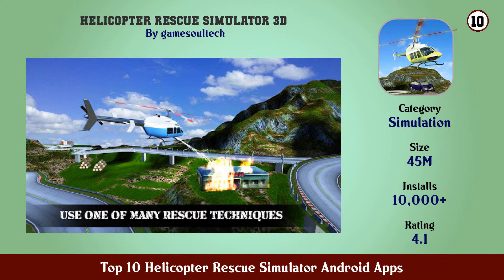Top 10 Helicopter Rescue Simulator Android Apps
11. Air Rescue 3D

10. Helicopter Rescue Simulator 3D

9. Fire Helicopter Rescue Simulator

8. Army Helicopter Marine Rescue

7. Helicopter Army Simulator

6. Helicopter Rescue Mission 2021

5. Helicopter Games Rescue Helicopter Simulator Game

4. Real Helicopter Rescue Sim 3D Helicopter Pilot

3. Helicopter Flight Pilot Simulator

2. Futuristic Helicopter Rescue Simulator Flying

1. Helicopter Rescue Simulator